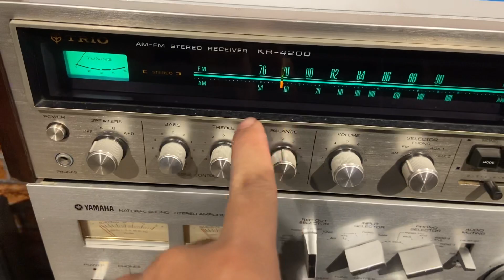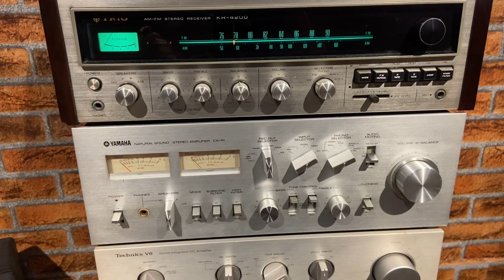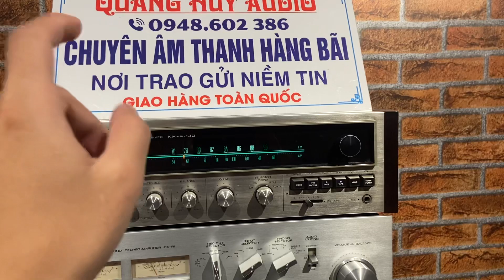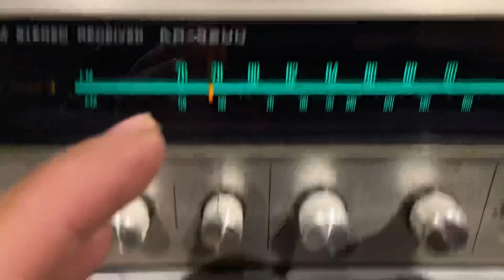Hàng tết giảm mạnh mua luôn hoặc phải chờ rất lâu